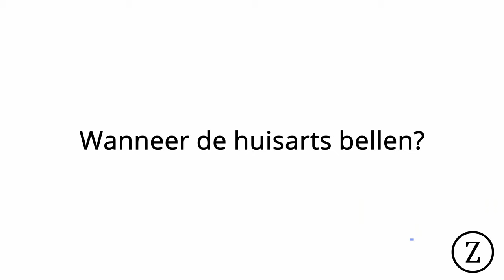Wat kun je doen aan een pijnlijke achillespees?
In deze video leg ik uit welke klachten passen bij een pijnlijke achillespees. Is het een ontsteking? Hoe ontstaan de klachten, kun je het voorkomen? Als je eenmaal pijn in de achillespees hebt, welke oefeningen zijn het beste? Wanneer kun je weer sporten? Kijk de video voor de antwoorden.

Hoofdstukken
0:00 Intro
0:10 Klachten
0:30 Oorzaak achillespeespijn
0:48 Risicofactoren voor achillespeespijn
2:07 Behandeling achillespeespijn
3:12 Oefeningen achillespees
4:35 Contact arts met achillespeespijn

Heb je nog vragen over dit onderwerp, of zou je willen dat ik een video maak over een ander onderwerp maak: zet het onder in de comments!